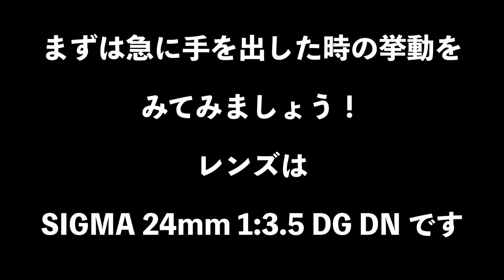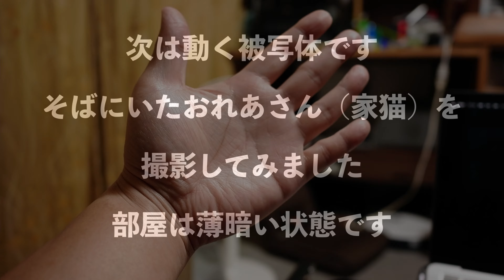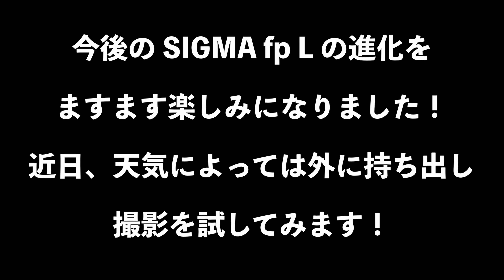SIGMA fp L のファームウェア「Ver.1.10」が公開！早速アップデート！AFに違いはあるか？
, 楽しんでいただける様に更新して参ります！

SIGMA fp L のファームウェアがバージョンアップされました！

明記は無いのですがAFの性能は変わったかチェックをしました。
レンズは SIGMA 24mm 1:3.5 DG DN です。
結果としては少し合致精度と速度が上がった様に感じます。
特に急に出てくる手のひらなどはまずピントが合いませんでした。
でもそのオートフォーカスの速度と精度は上がっていると感じました。
薄暗い部屋で試した割に上等では無いでしょうか？
近日、外出して撮影を試してみようと思います！

🔻🔻🔻SIGMA fp L ボディのみ🔻🔻🔻
🔻🔻🔻SIGMA fp L EVFキット🔻🔻🔻
🔻🔻🔻SIGMA ハンドグリップ HG-11🔻🔻🔻
使用機材
・Panasonic DC-S5
・Panasonic DC-S1
など

編集環境
・MacBook Pro 13inch M1
・iPad Pro
・Premiere Pro

その他、色々と使用してみております
こちらのチャンネルではメインとしてカメラやレンズなどの映像機器を紹介しております。
またそれに伴う情報やちょっとした知識などもつぶやいております。
それ以外にも役に立つ情報を発信してまいります。
新しい機材や面白いガジェットも大好きなので色々とアップしてまいります！